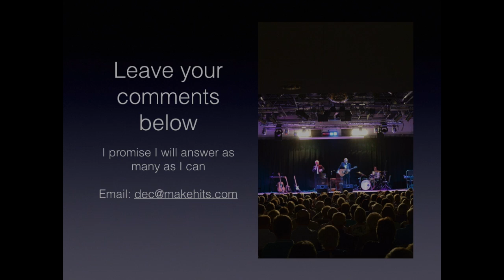4 Minutes 2016 Season No 33 Self Tapes Part 3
It's Sunday ... it's 7pm ... it's '4 Minutes on the Net with Dec' ... 2016 SEASON NO. 33 ...  ‘SELF TAPES - PART 3’  … ‘ESSENTIAL FOR A CAREER IN FILMS/TV AND NOW MUSIC’ …. clip microphone importance…. ‘fluffy over clip microphones’ ….. the correct clothes? ……you cannot practice enough… “Self Production is no production” …. 3rd eye?… $100 prize for the most shares?….

Watch for draw for most shares … make sure to share with your friends, colleagues, family and anyone in music …. to win $100 …. competition now open …. get the most shares by 1st Sept. 2016.

to see ‘How To Make a $Million From Your Music’